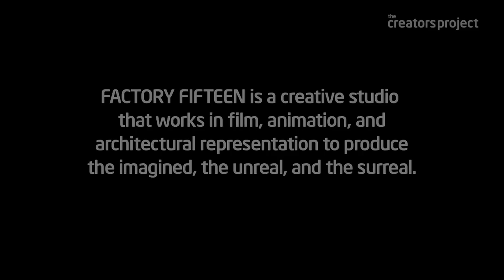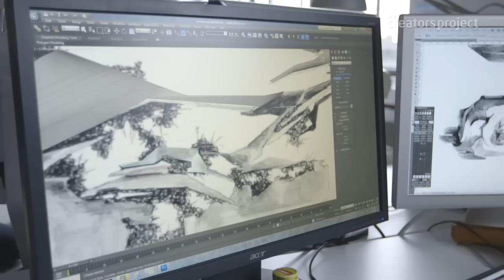Architectural Visions of the Future | Meet Factory Fifteen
Film and animation collective Factory Fifteen build architectural representations of the future inspired by current socio-political and economic situations including the London riots and rapid population growth.